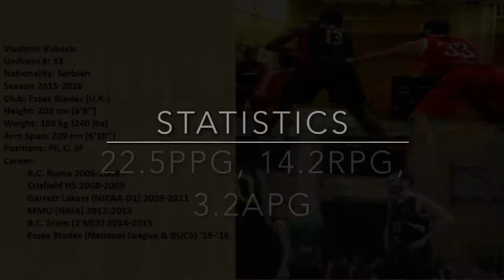Vladimir Vukovic - Basketball Highlights 2015/2016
Vladimir Vukovic - 203 cm F/C. Former NJCAA D1 and NAIA D1 player with a professional basketball career in Serbia, UK and Belgium.